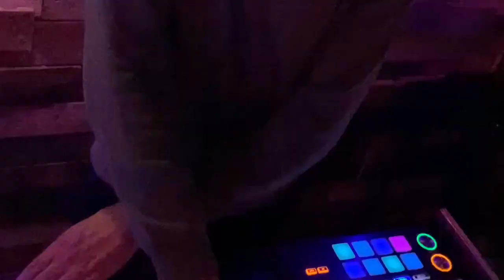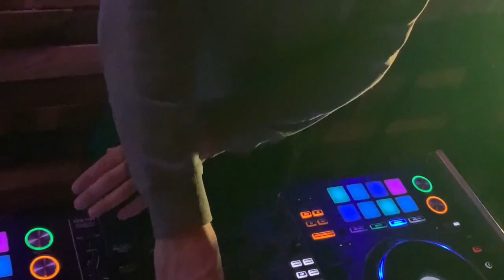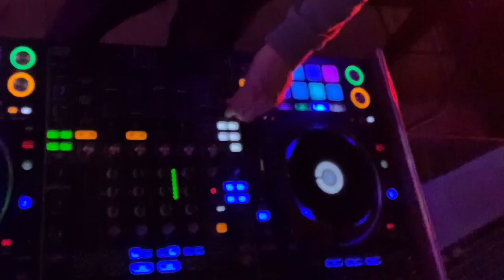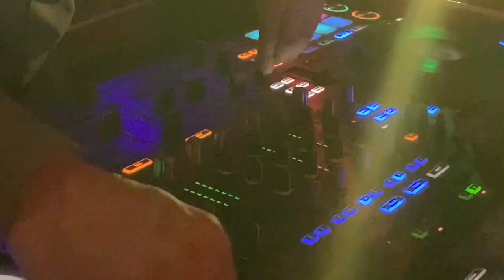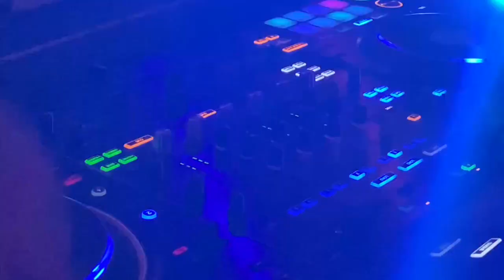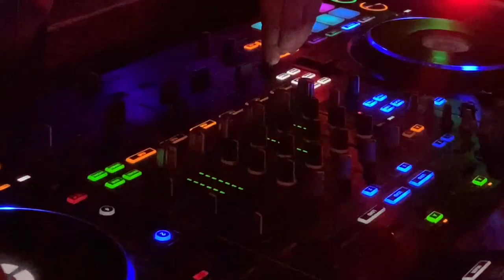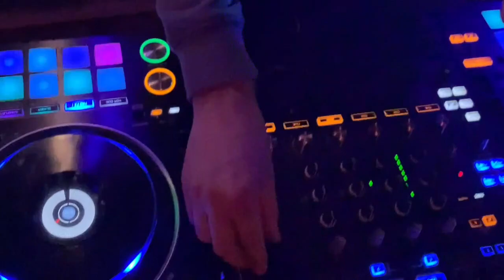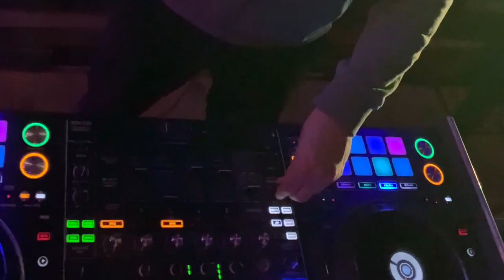Garlic Man - Dj SET 2023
My New Dj Set
Electronic Music